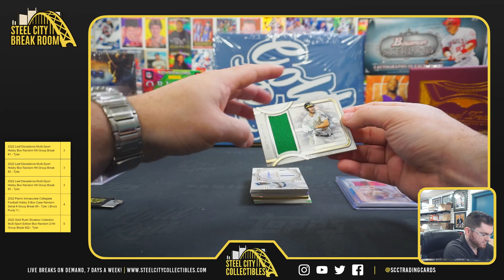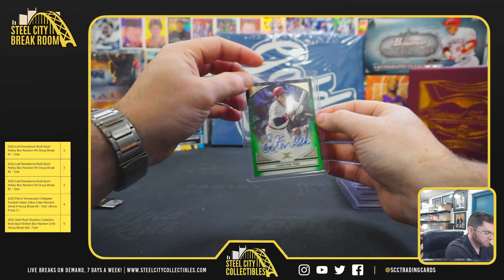2022 Topps Definitive Baseball - Jared H